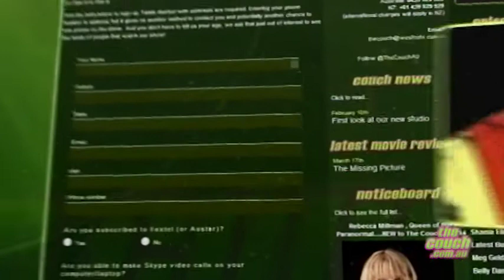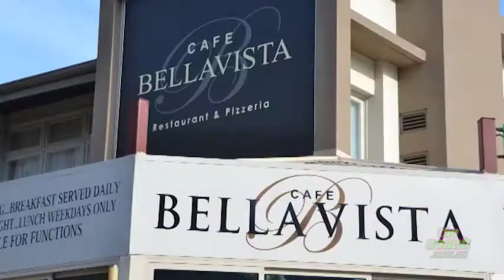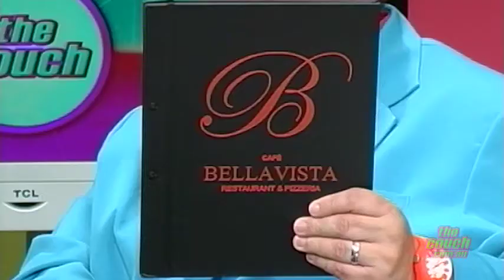The Couch - Episode 476 - Segment 3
Segment 3:
Faerie Cara Walker talks to Donna Martin about the Shark Mitigation Strategies.
Belly Dance Bombshell, Karimah performs for us.
Alfredo Chiella from Cafe BellaVista drops in to talk about their newly renovated restaurant.